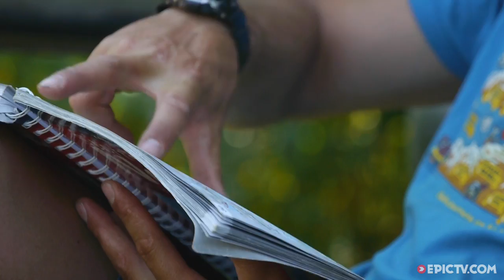Kayaking Ferocious Whitewater Inside Norway's Arctic Circle | Northern Lights, Ep. 1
Some of the best paddlers in the world have come to Norway to join Mariann Sæther and Benjamin Hjort for an expedition of discovery in the far north. The beautiful mountains inside the article circle hold a treasure trove of un-paddled whitewater just waiting for a crew like this.

Even if you aren't a pro kayaker, Norway holds all types of potential for would-be explorers and adrenaline junkies. Between its mountain ranges, its incredible ocean, and its thousands of rivers, it's a place all outdoor lovers should visit.

Director: stephane Pion
Producer: We are Hungry